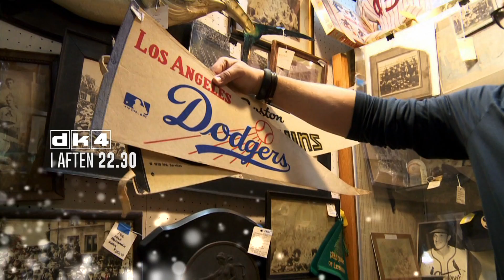The Diner – et nyt led i kæden (3:5)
I serien ”The Diner – et nyt led i kæden” følger dk4 etableringen af The Diners nye restaurant ved motorvejsafkørsel 59 nord for Vejle – The Diner FIFTY NINE. Makkerparret bag The Diner er de to forretningsmænd Lars Been Nipper og Morten Schaumann, som til dagligt kun omtales Nipper og Mos. Sammen har de startet The Diner, som er en amerikansk inspireret 50’er-diner, og deres store drøm er at udvide konceptet til en landsdækkende franchise-kæde. dk4 er med hele vejen fra den eksisterende bygning rives ned, over turen til USA, hvor der skal indsamles ny inspiration og købes udsmykning til den nye restaurant, til The Diner FIFTY NINE slår dørene op for de første kunder. Samtidig giver Nipper og Mos dk4s seere et unikt indblik i hele historien og tankerne bag The Diner.